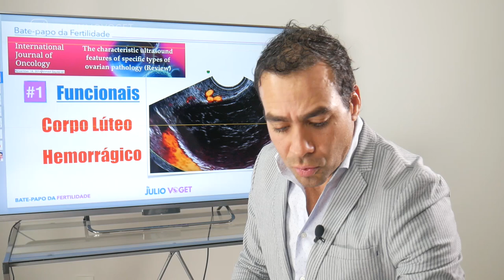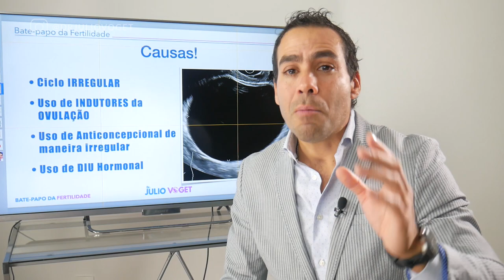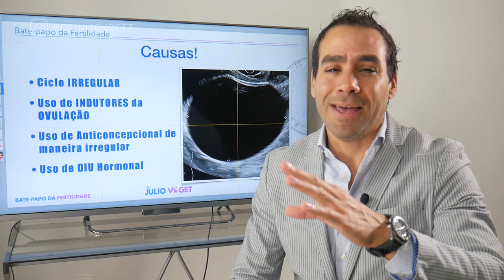ANTICONCEPCIONAL E A RELAÇÃO COM CISTOS NO OVÁRIO | DR. JULIO VOGET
Dia 11 de Outubro às 20:00h eu vou dar uma AULA AO VIVO e totalmente gratuita com os...

"Caminhos da GRAVIDEZ em Tratamentos e FIV"

Médico Ginecologista
CRM-SP 133.524
RQE 36.340